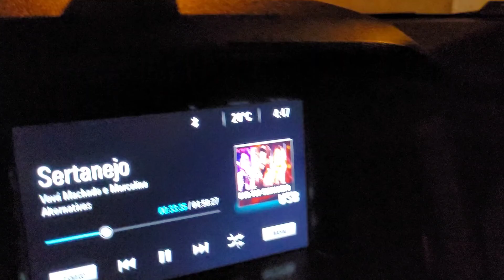O Roncador - Aventuras de caiaque